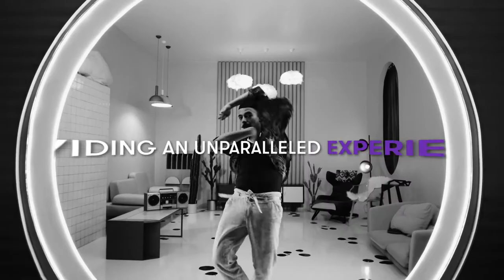Go Beyond. Move forward together. | Grant Thornton Greece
Our promise "Go Beyond. Move forward together."  marks a new era for Grant Thornton Greece.

At a time when challenges and changes are significant and ongoing, Grant Thornton enters a new era, thus reflecting its commitment to provide tailor-made services, always with priority on business needs. Through our promise “Go Beyond. Move forward together.”, we are turning over a new page. We are inaugurating a new era. We redefine the way the businesses operate and go beyond the “business as usual” concept.

Are you ready to GoBeyond?